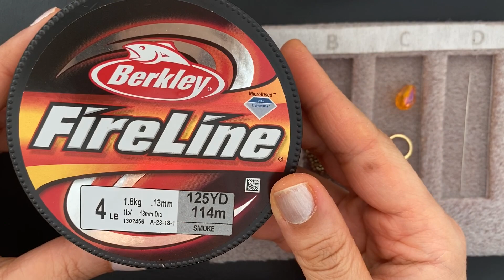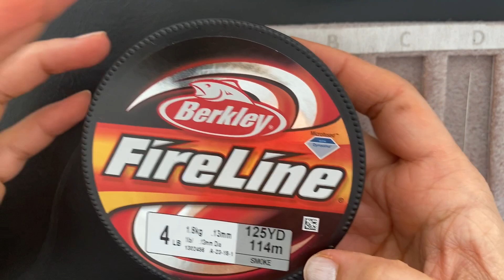Honeycomb Earrings || DIY Beaded Earrings